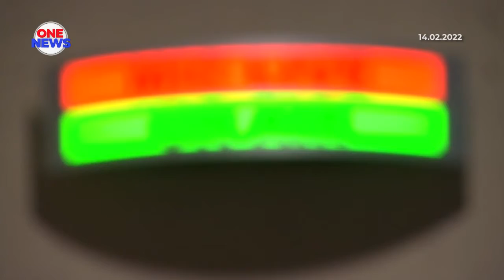Perkhidmatan radio RTM bakal ditransformasi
Perkhidmatan radio di Jabatan Penyiaran (RTM) bakal ditransformasi.

Jelas Ketua Pengarah Penyiaran; Datuk Che Roslan Che Daud perubahan bakal dibuat secara berfasa.